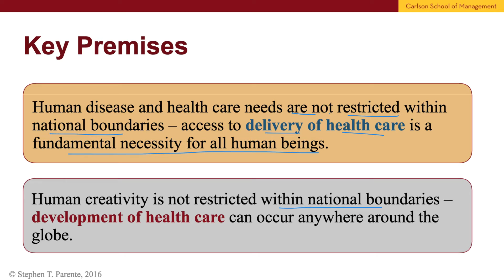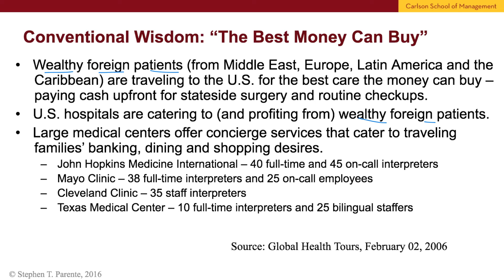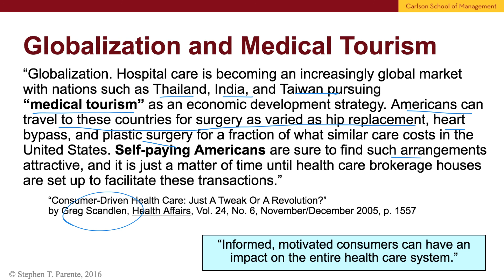5.1.1 - Globalization of the Medical Industry